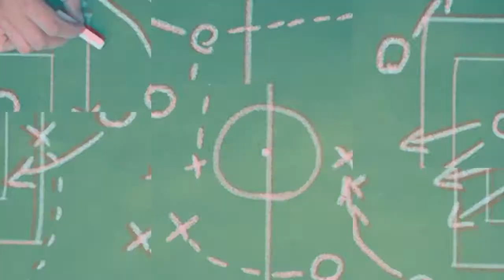▶️ Fernando Lugo ⚽️ Arquero | Dep. Riestra (Argentina)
Las mejores jugadas del arquero de Deportivo Riestra. Fernando Lugo, surgido de las inferiores de Tigre, de gran paso por San Miguel y actualmente en el equipo Blanquinegro.
Un arquero con muy buenas cualidades. Seguro bajo los tres palos y con mucha velocidad de piernas para achicar espacios en jugadas 1 vs 1.